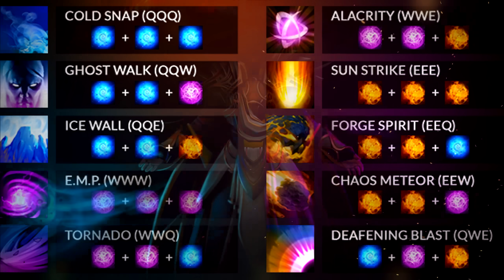HWEI NEW CHAMPION RELEASE DATE CONFIRMED & ABILITIES SPECULATION - League of Legends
HWEI NEW CHAMPION RELEASE DATE CONFIRMED & ABILITIES SPECULATION  - League of Legends.  We got a bit more info about the new upcoming ink mage mid laner Hwei, including some leaks to how he will look like and his most likely release date!